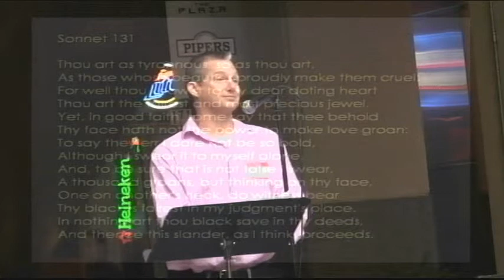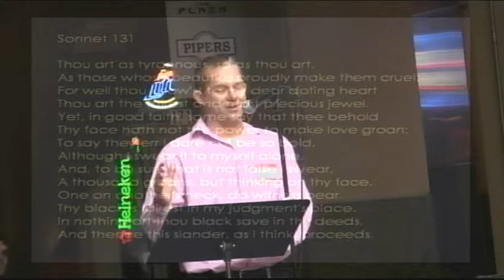131 Robby Pigott